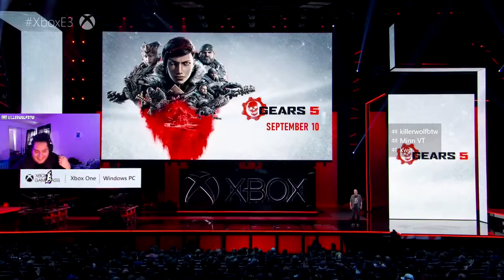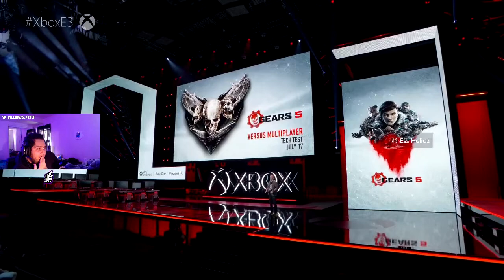Gears5 Trailer Reaction ft. *** *****, Minn VT, kwe, and more!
hope you all enjoyed today's video if you did make sure to drop a like, comment letting me know your thoughts, share with a friend or somethin, and finally don't forget to subscribe and click the notification bell to know when I upload :)

WHOS HYPED FOR Gears5 ? how was the Trailer ??? How was my Reaction ? Lmk in the comments below

Donations are never demanded or expected but if you would like to help me get my "Dream Setup" you can check out where all the donos will go to on this link here
If you decide to donate to help this cause it would be very appreciated!

Method 1

Method 2

Method 3